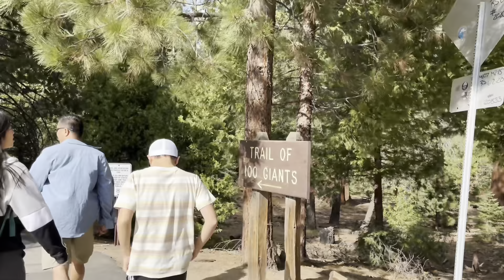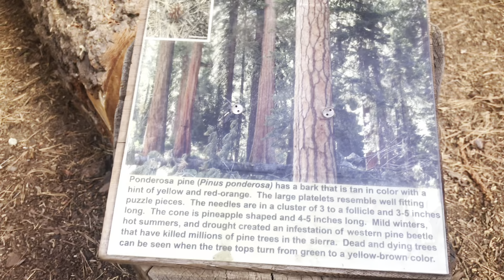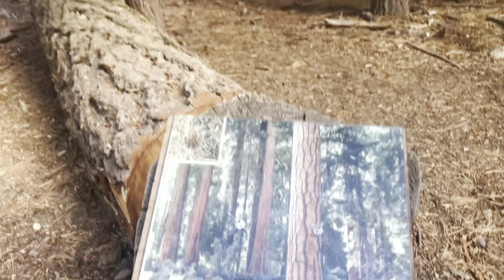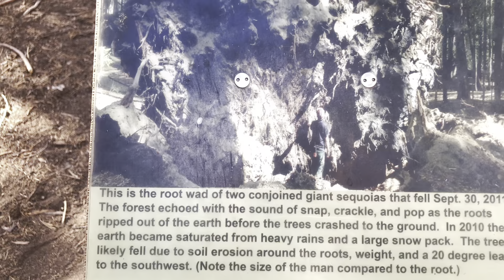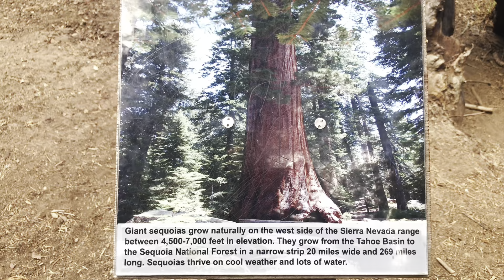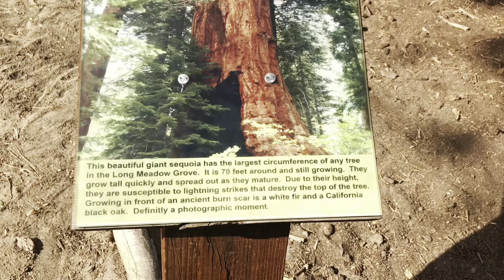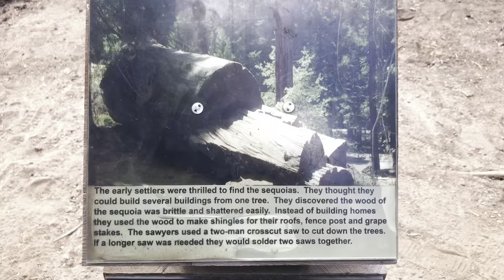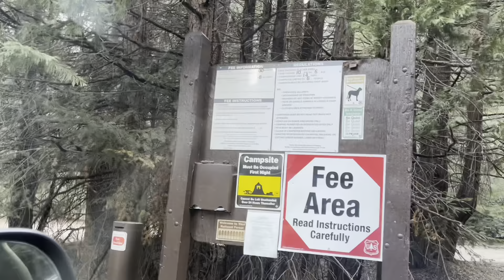NGỠ NGÀNG KHU RỪNG NHỮNG CÂY THÔNG CỔ THỤ KHỔNG LỒ NHẤT THẾ GIỚI #2 | The Trail Of Hundred Giants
Kênh chia sẻ cuộc sống, ẩm thực và du lịch Mỹ cũng như Việt Nam.